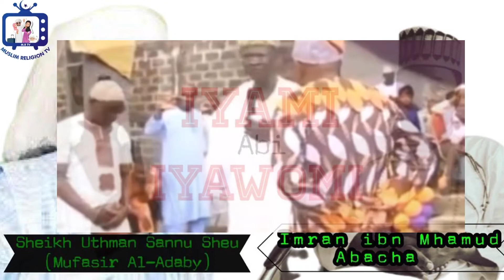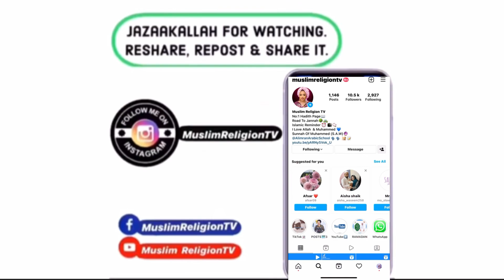😳😫😳IYAMI abi IYAWOMI?? - 2022 Lecture by Sheikh Uthman Sannu Sheu & Imran Ibn Mahmud Abacha.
Alayé Lori Ibéèré Nla ti Sheikh Uthman Sannu Sheu Ibéèré lowo Oko Iyawo